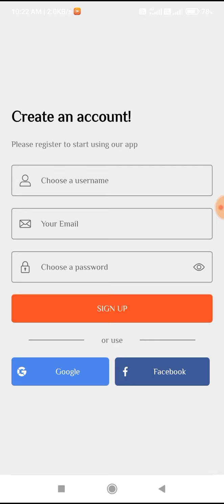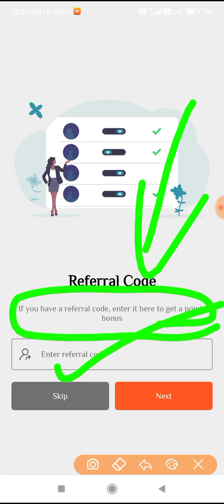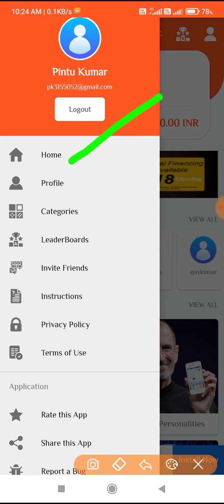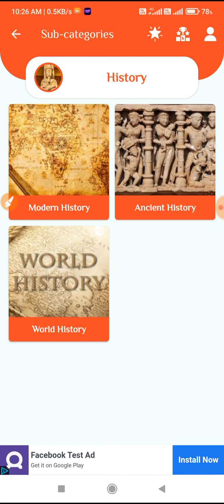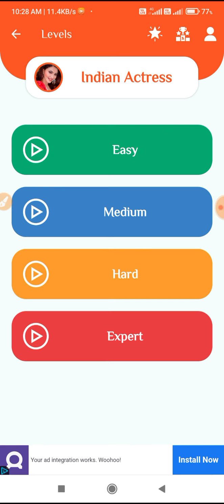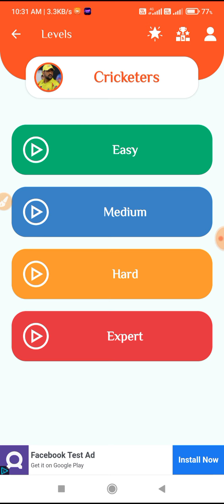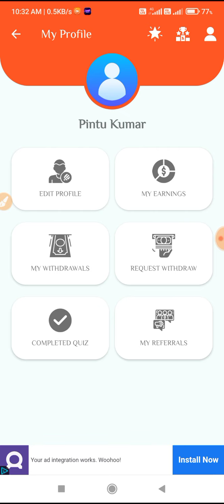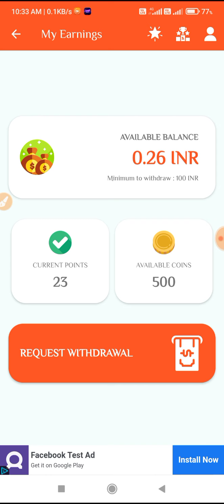Gaus Earn | Redeem Code Earning App | New Google Play Store Redeem Code Earning App